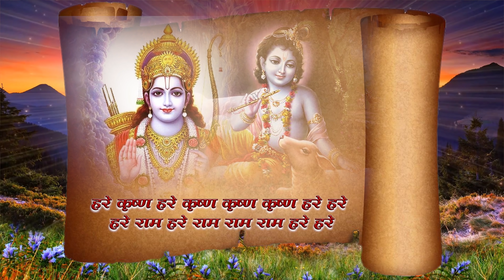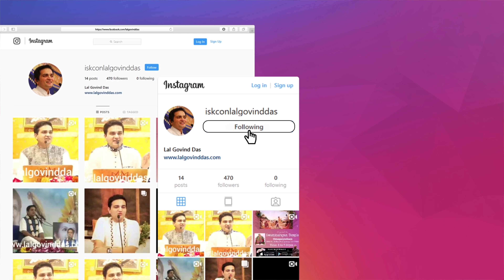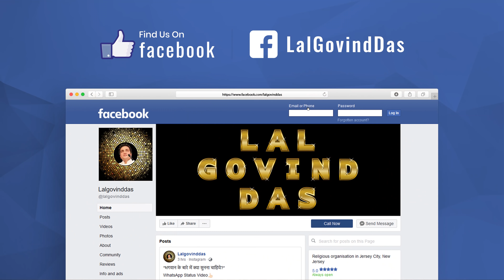Day 3 l होली धुलेटी का रहस्य l Holi Dhuleti Ka Rahasya l Holi Special l LalGovinddas